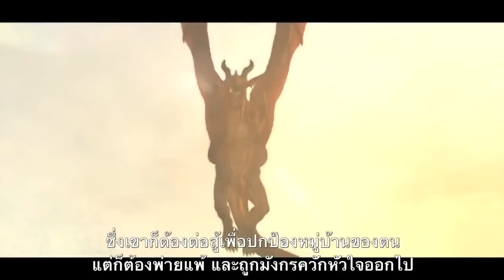เบื้องหลัง Dragon's Dogma ตอน 2 พากย์ไทย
ผมได้รับคำแนะนำจาก Rigg4869 ให้ฝึกพากย์เบื้องหลังการสร้าง ดราก้อนส ด๊อกม่า ดูนะครับ ถ้าผิดพลาดยังไงก็ขออภัยด้วยนะครับ

ขอขอบคุณ ThaiGamerNetwork สำหรับซับเบื้องหลังการสร้างเกมครับผม